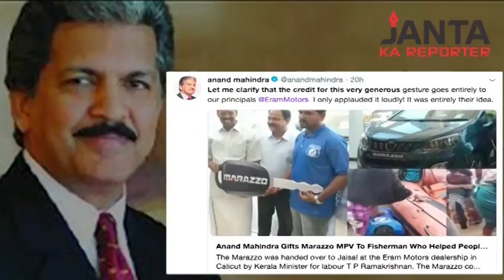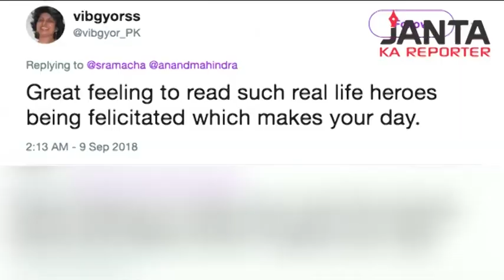Mahindra Group rewards Kerala's 'hero' fisherman with expensive car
Generosity is contagious, Kerala fisherman who went down on all fours to help women climb boat, rewarded with SUV

for newsgathering purpose